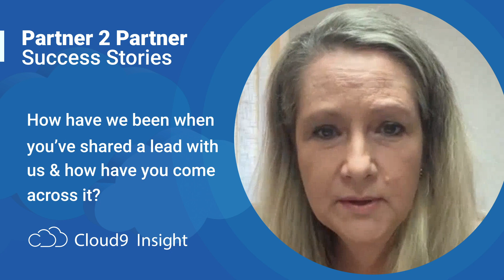Partner Success Story - Westwood Associates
In this short Cloud9 Partner Spotlight Video, Delia Giusto from Westwood Associates discusses some of the key benefits of our partnership and how together we go from strength to strength. If you would be interested in becoming an official Cloud9 Partner then please feel free to set up an no obligation intro call with Owain McLoughlin our dedicated Partner Success Executive